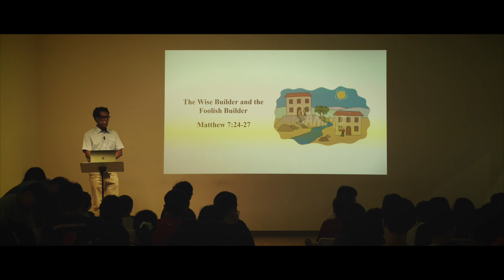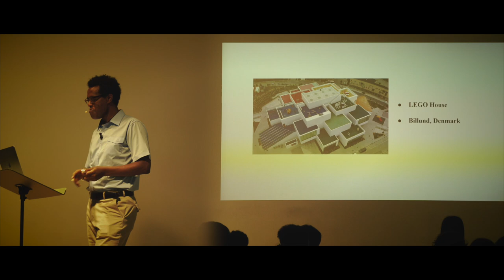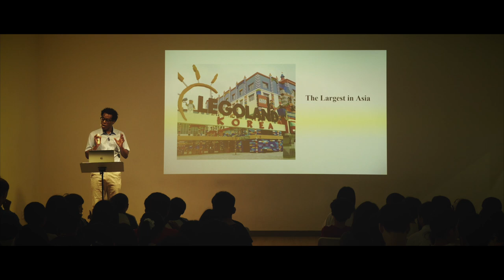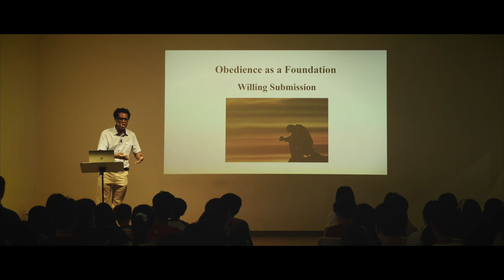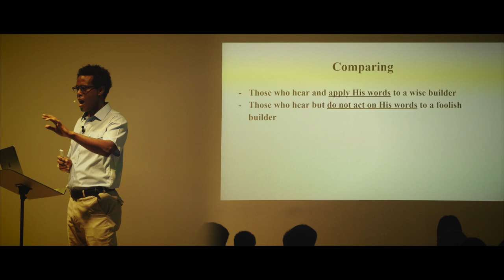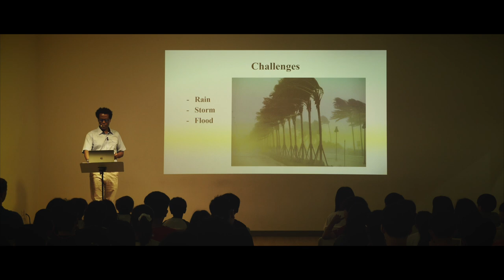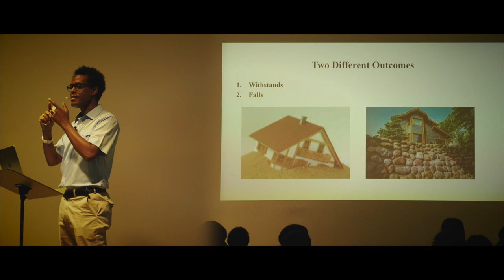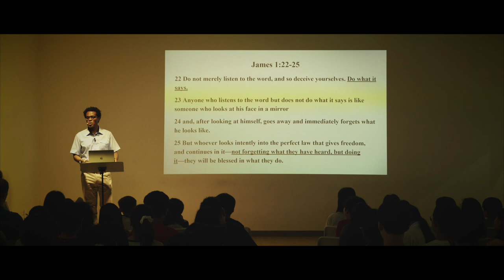[CHAPEL- 일산국제학교] The Wise Builder and the Foolish Builder [지혜로운 건축자와 어리석은 건축자] (Dr. Peter)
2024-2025 Academic Year Fall Semester, Dr. Peter Teklu, Bible Teacher, shared the gospel, 'The Wise Builder and the Foolish Builder' based on Book of Matthew 7:24-27.

/// DESCRIPTIONS ///
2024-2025 Academic Year Fall Semester JCS Chapel 시간에 Peter 박사께서 '지혜로운 건축자와 어리석은 건축자' (마태복음 7장 24절-27절)라는 제목으로 하나님 말씀을 전해 주셨습니다.

[Equipments]
1. Sony α7 III 3m, Sony A6400 (Camera)
2. Camera Lens: 24-105mm f4, 16-35mm f4, 85mm f1.8